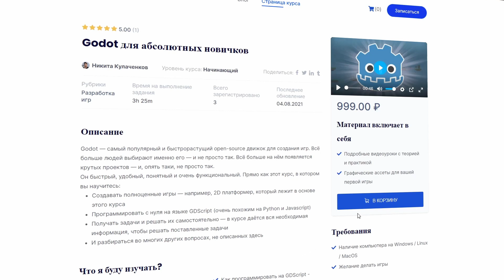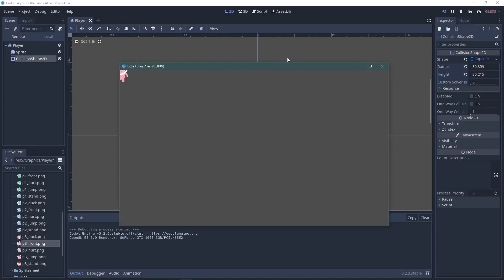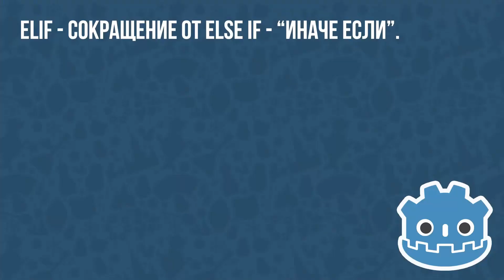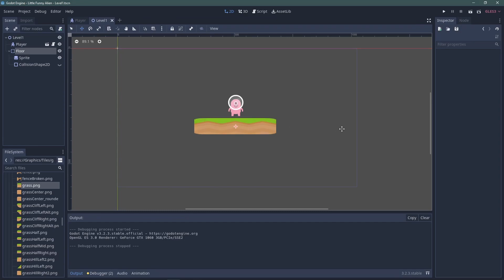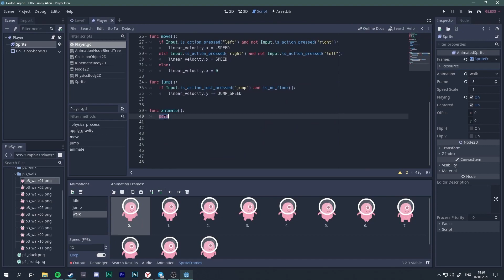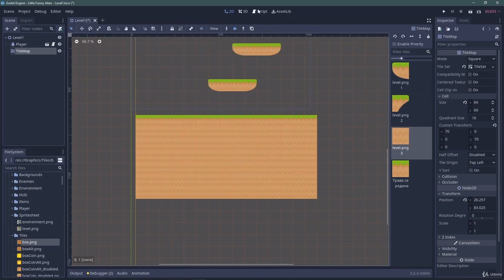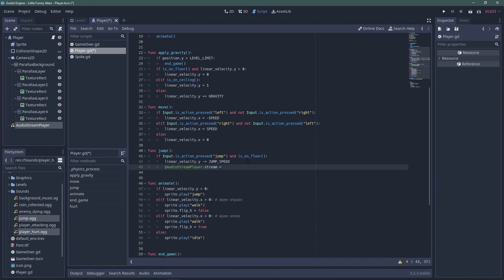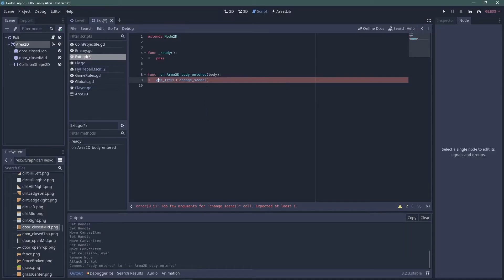твоя первая игра за 1 день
В этом уроке мы создадим полноценную 2D игру на Godot Engine всего за один день. Если постараться - то можно и за пару часов! Дорогу в геймдев!

🎬 Что внутри?
Лучший урок по созданию игры в твоей жизни